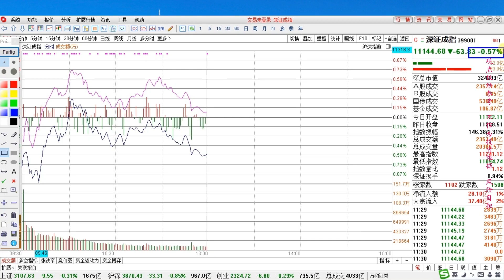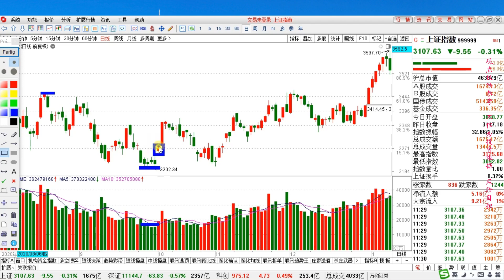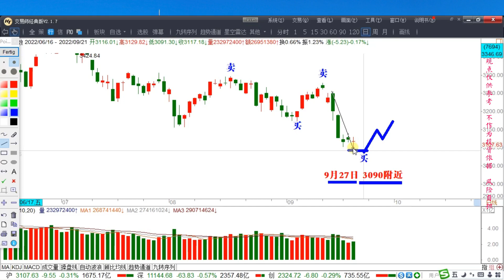加息靴子落地后风险消化，A股3090点一线构筑底部！后市怎么走？